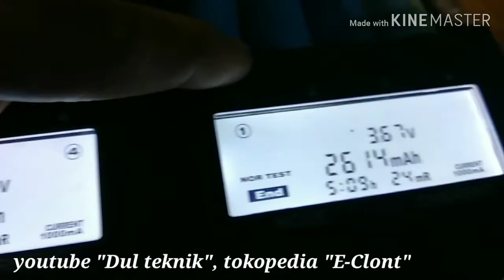18650 3C ICR18650 26V